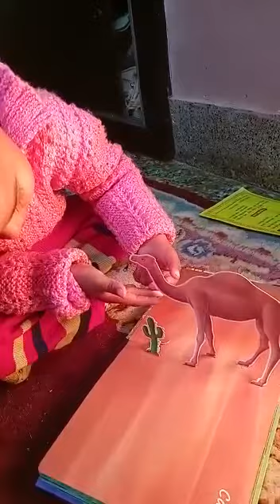name bta pati ki nahi aye chalo dekhte hai .😱😎😕